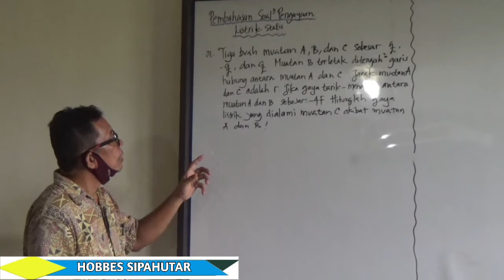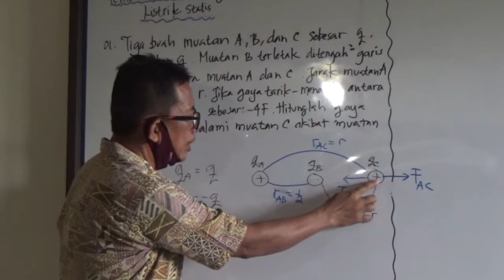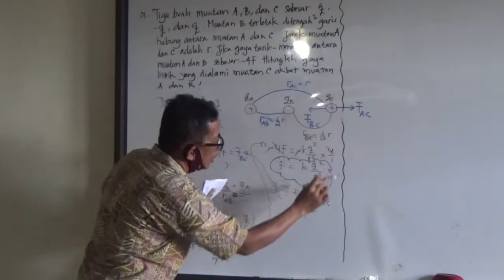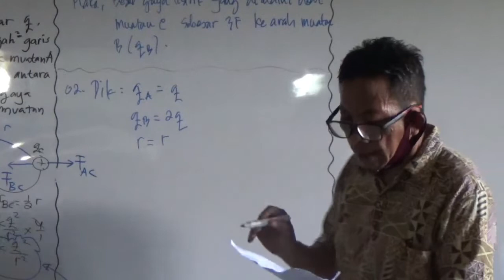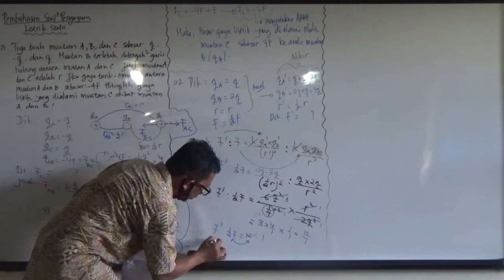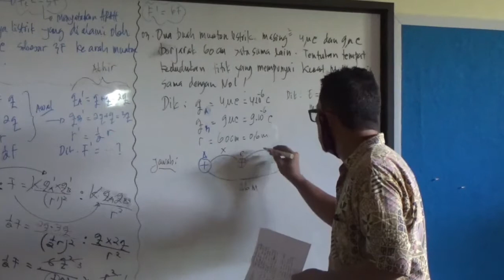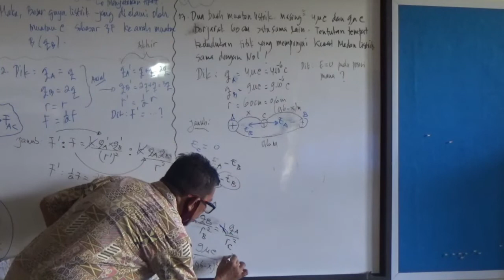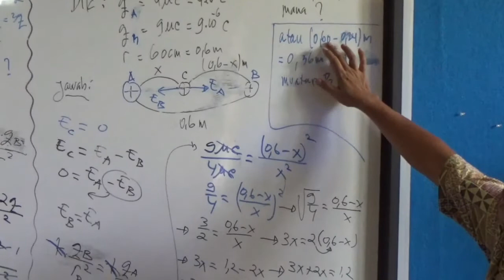Pembelajaran Daring || Fisika || Hobbes Sipahutar